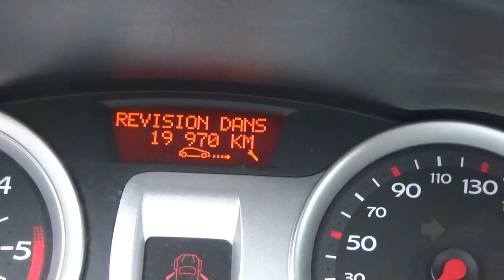Remise à zéro de l'indicateur de maintenance sur Clio 3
Cette manipulation permet de réinitialiser l'indicateur de maintenance et d'enlever le message "entretien à prévoir" sur Renault Clio 3